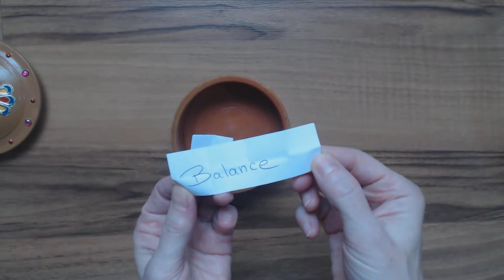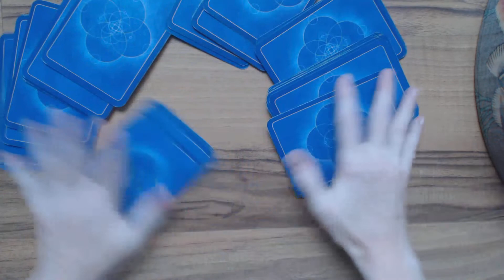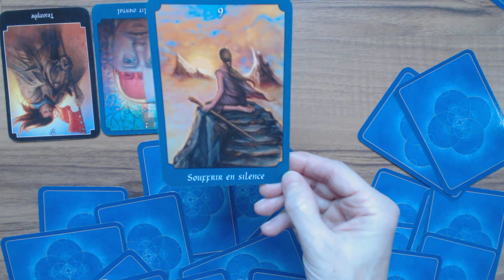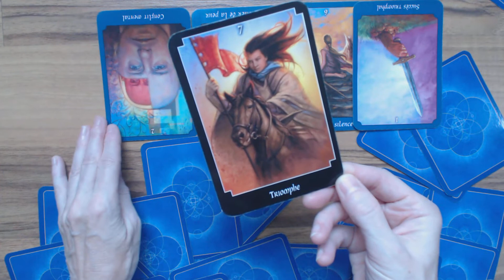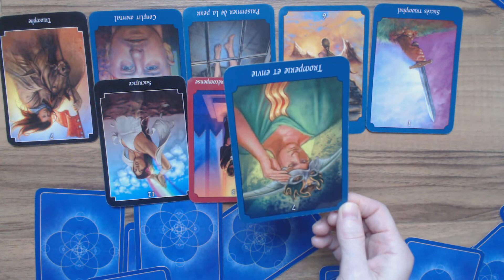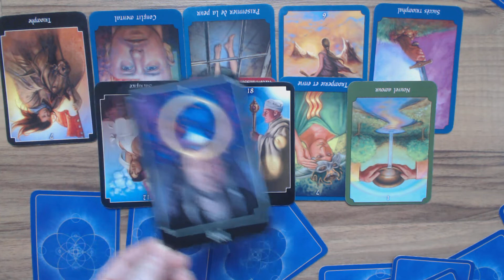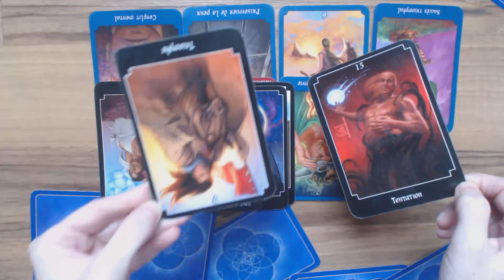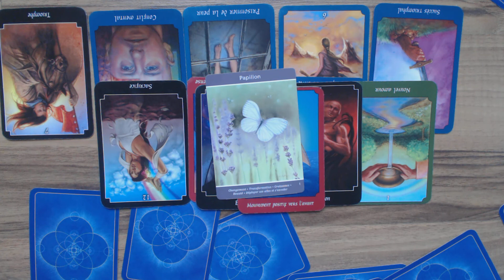BALANCE♎ Astro-Tarot Surprise!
Isabelle